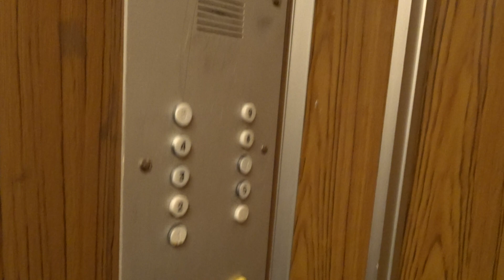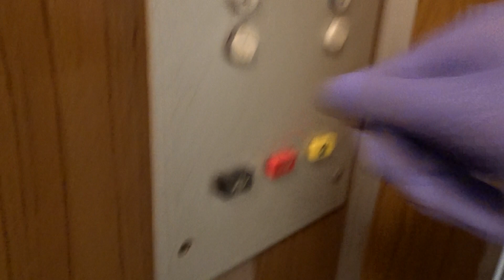Лифт КМЗ-1998 г.р. V=1 м/c. Q=320 кг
Машкова 9с1, Под.3
Дом с консьержем
Данный подъезд без консьержа